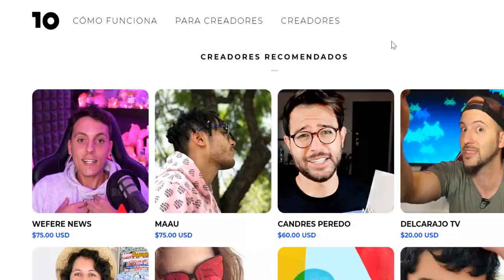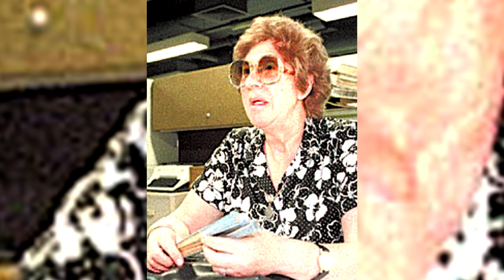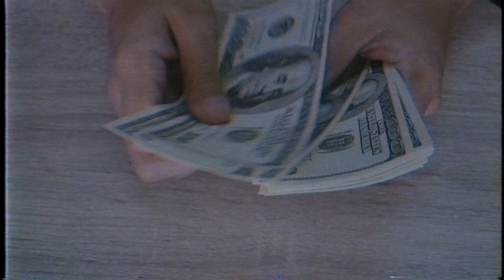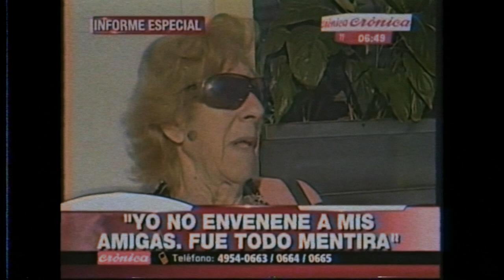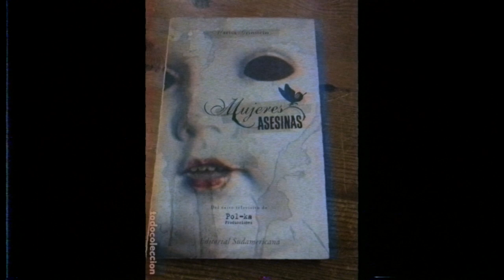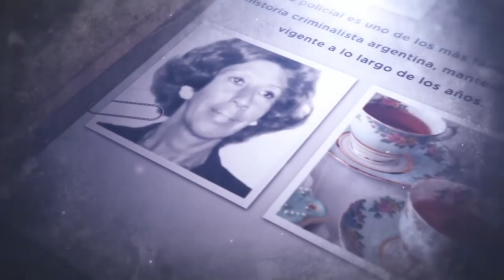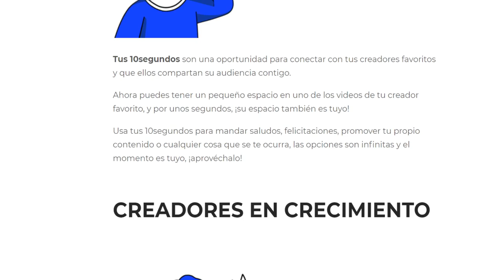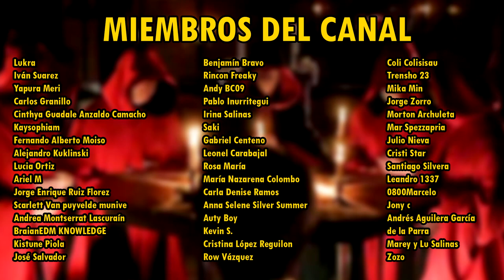¿Qué hizo YIYA MURANO? / La Historia Real 55